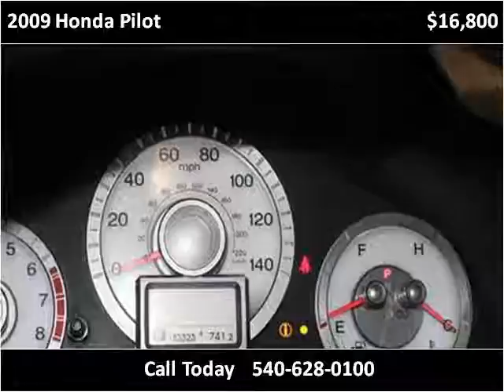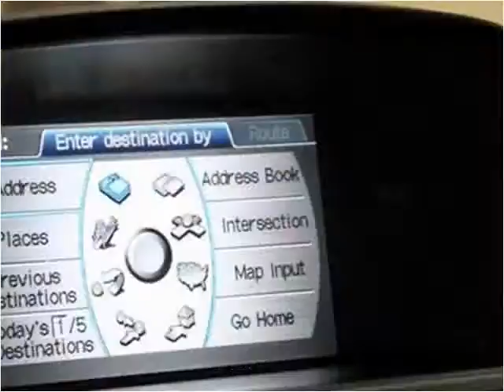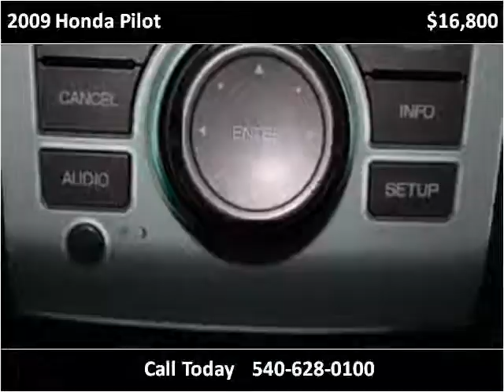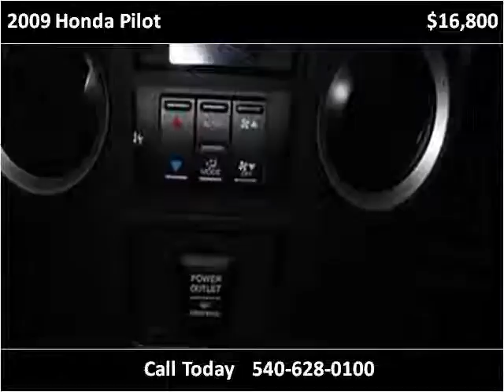2009 Honda Pilot Used Cars fredericksburg VA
This 2009 Honda Pilot is available from Auto Chiefs.